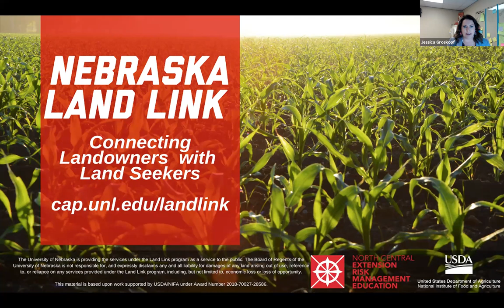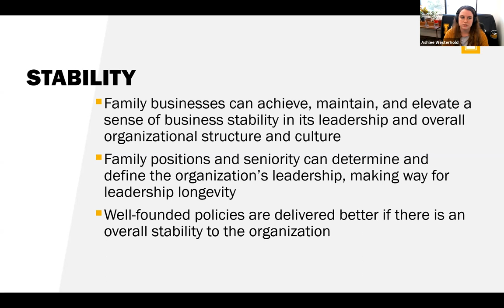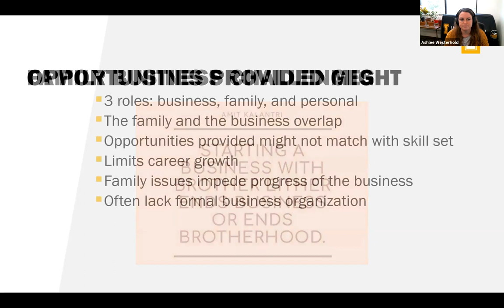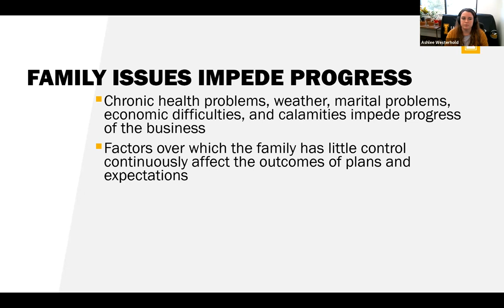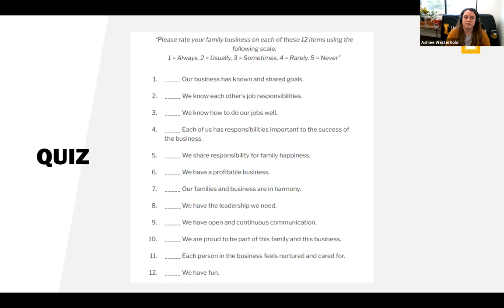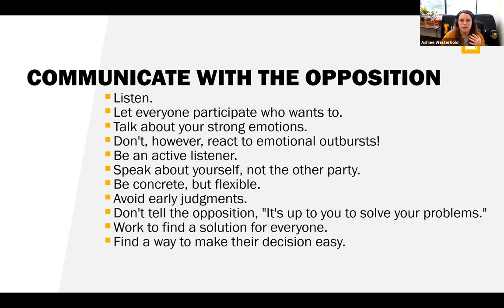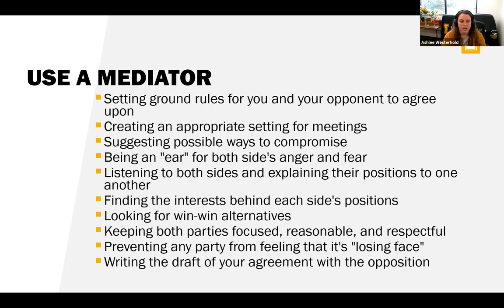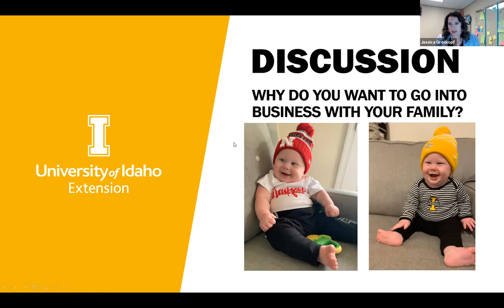Family and Business Relationships (Oct. 28, 2021 Webinar)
With: Ashlee Westerhold, Extension Area Economist, University of Idaho

In this first of a series of webinars geared toward land seekers who are interested in participating in the Nebraska Land Link program, participants will learn about managing family and business relationships with conflict resolution and productive communication. Communication is key for success in all business but especially when your employees and coworkers are family members.

Nebraska Land Link is a project of Nebraska Extension’s Farm and Ranch Succession and Transition program and the Nebraska Women in Agriculture program. It works to connect land seekers with landowners who are retiring and looking to find successors. Land seeker and landowner applicants are matched with the most compatible counterparts so that a mutually beneficial partnership can be forged over the course of the transition plan. More information is available at cap.unl.edu/landlink.